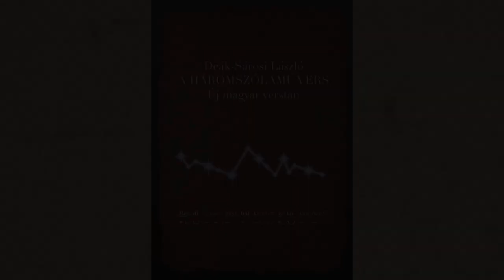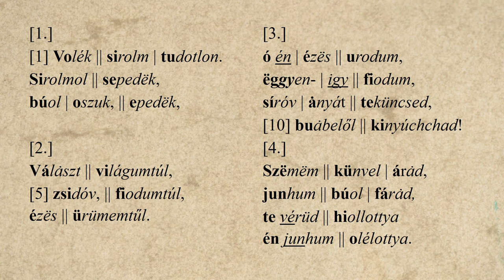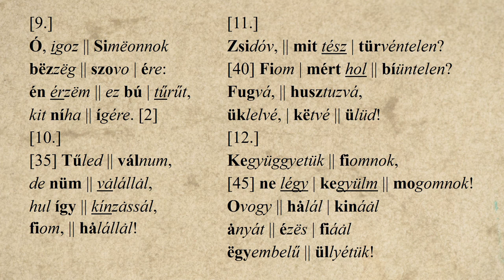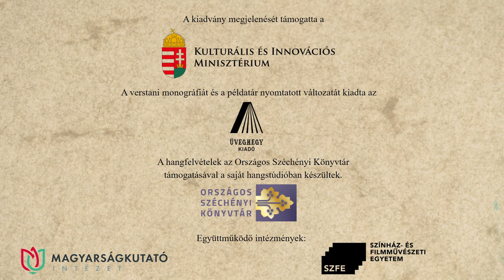34. Ismeretlen szerző (13. sz.): Ómagyar Mária-siralom – Szemerédi Bernadett előadásában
Ismeretlen szerző (13. sz.): Ómagyar Mária-siralom című versét Szemerédi Bernadett recitálja. A hangfelvételt Solymosi Ákos készítette az Országos Széchényi Könyvtár hangstúdiójában, a versvideó létrejöttében közreműködtek a Történeti Fénykép- és Interjútár munkatársai.